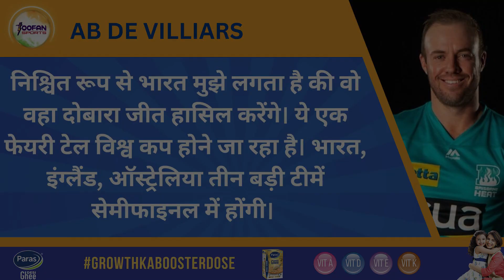AB de Villiers ने की World Cup को लेकर भविष्यवाणी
ab de villiers world cup 2015 vs west indies
ab de villiers bowling in world cup 2015
ab de villiers world cup
ab de villiers 2015 world cup emotional
ab de villiers 2007 world cup
ab de villiers last world cup match
ab de villiers batting 2011 world cup
ab de villiers 150 in world cup 2015
cricket
sports news
icc word cup 2023
ab devilliers about sky performance in world cup 2023
ab devilliers about india performance in world cup 2023
world cup
icc world cup 2023 news
Australia team
England Team
South Africa
Team India